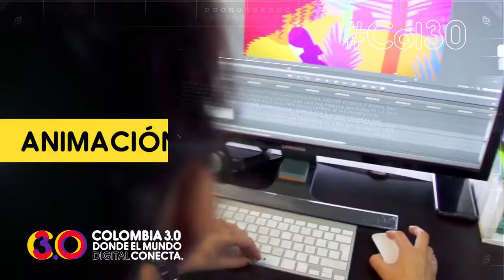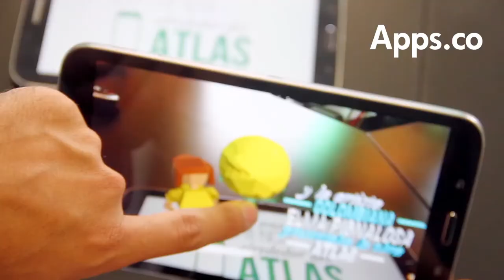Colombia 3.0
Prográmate para la cumbre de Contenidos Digitales más importante de Colombia, donde el mundo digital conecta. Se llevará a cabo del 12 al 14 de octubre de 2016 en Corferias, de la ciudad de Bogotá.

En Colombia 3.0 se podrá participar de manera gratuita de conferencias, talleres e intercambio de experiencias relacionadas con la industria de contenidos digitales.